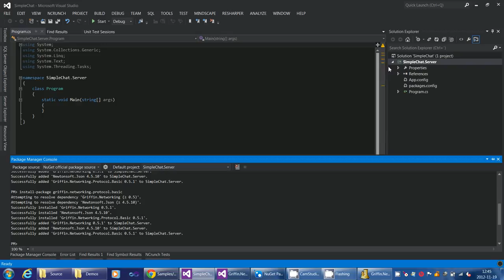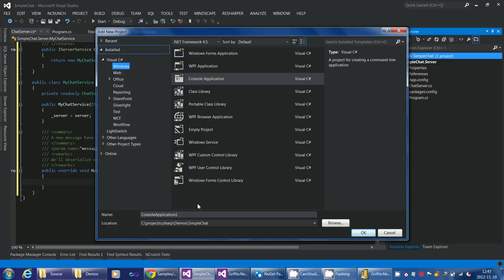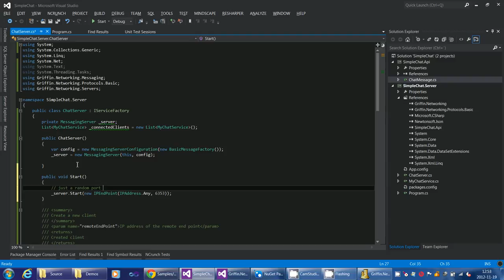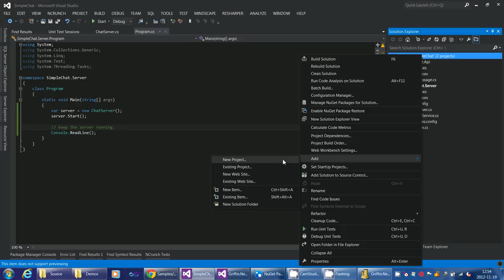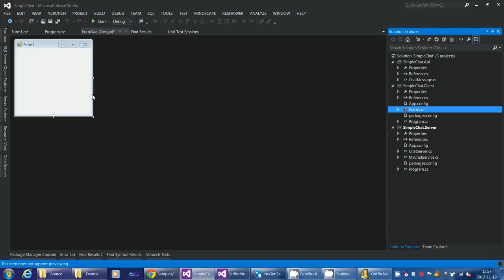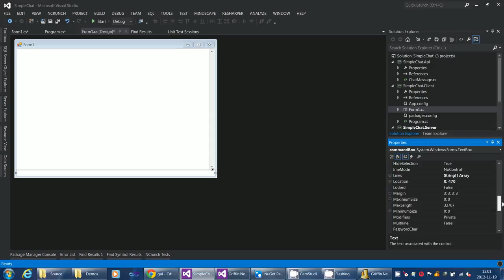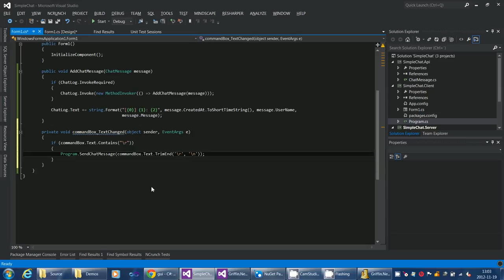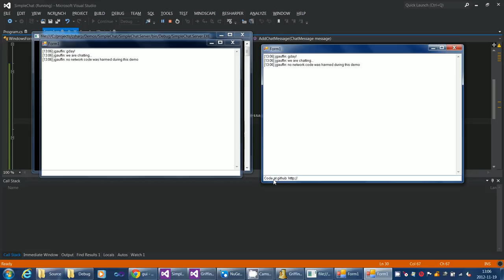Griffin.Networking - Building a simple chat client/server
Demonstrates how you can build a chat client/server with Griffin.Networking.

(the video was recorded on my laptop and I'm used to a larger keyboard)